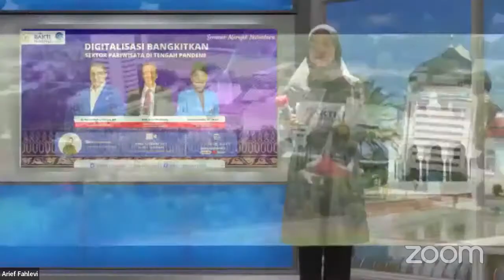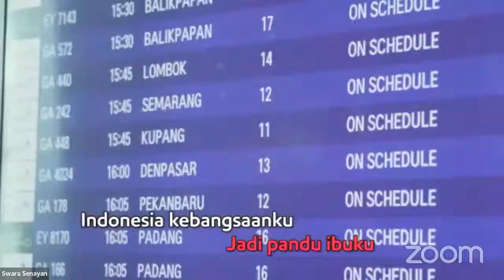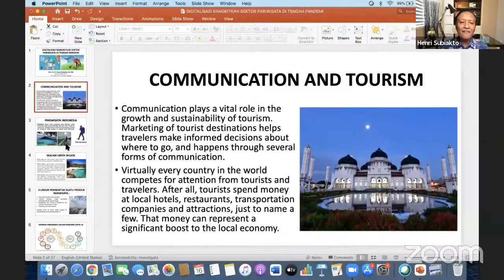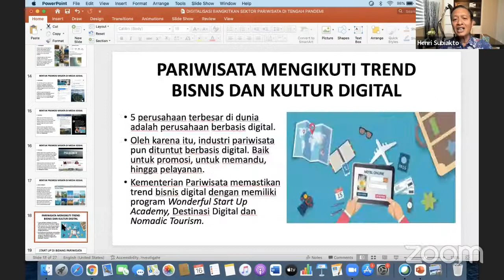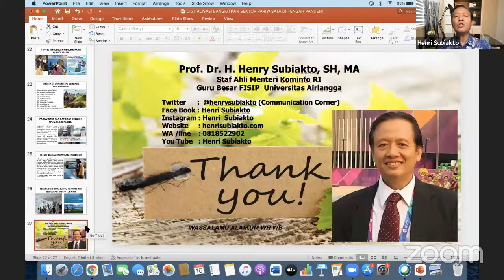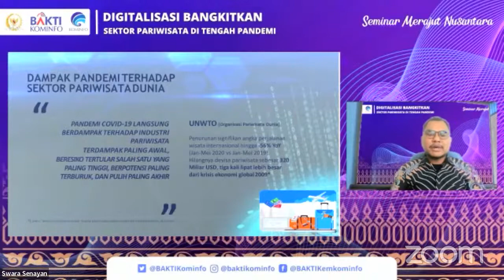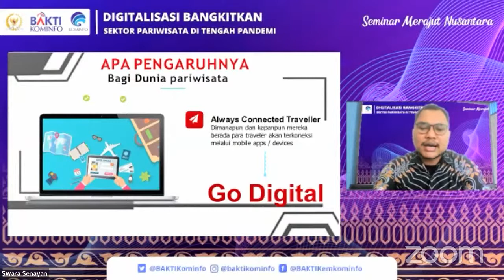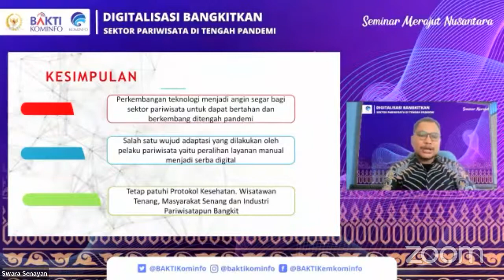[Webinar] Digitalisasi Bangkitkan Sektor Pariwisata di Tengah Pandemi